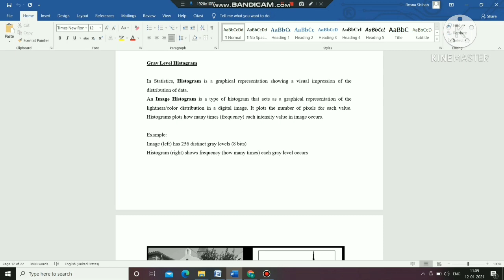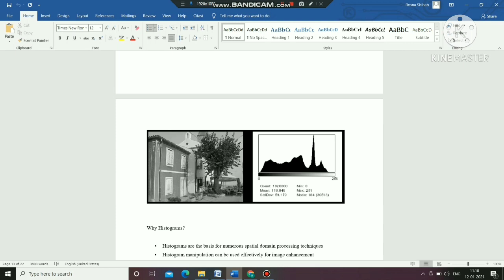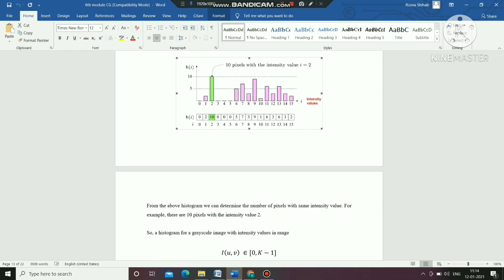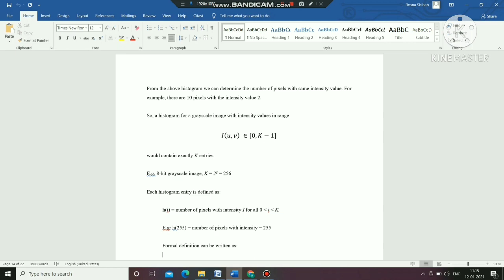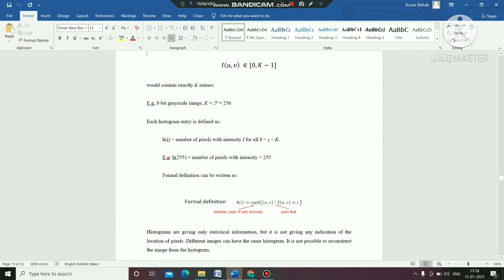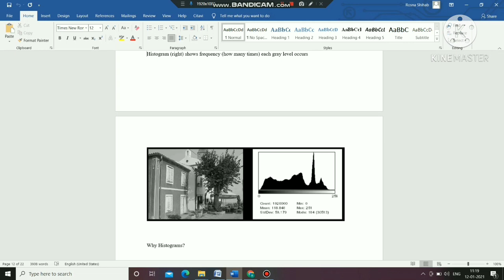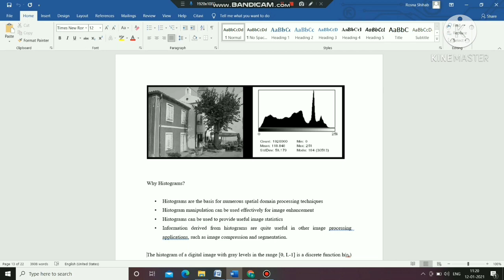Histograms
Computer Graphics lecture series by Rosna P Haroon